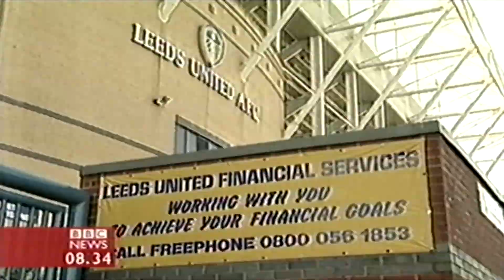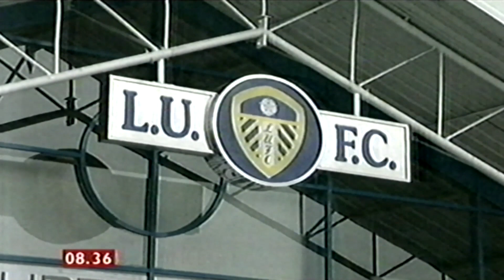bbc breakfast news clip 2003